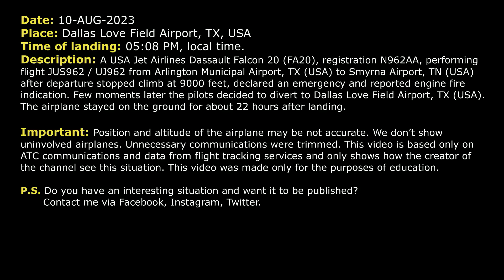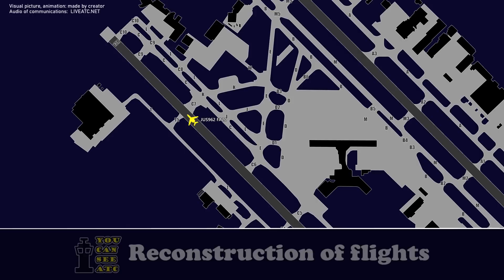ENGINE FIRE indication. Emergency diversion to Dallas Love Field. Real ATC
THIS VIDEO IS A RECONSTRUCTION OF THE FOLLOWING SITUATION IN FLIGHT:

10-AUG-2023. A USA Jet Airlines Dassault Falcon 20 (FA20), registration N962AA, performing flight JUS962 / UJ962 from Arlington Municipal Airport, TX (USA) to Smyrna Airport, TN (USA) after departure stopped climb at 9000 feet, declared an emergency and reported engine fire indication. Few moments later the pilots decided to divert to Dallas Love Field Airport, TX (USA). The airplane stayed on the ground for about 22 hours after landing.

Timestamps:

00:00 Description of situation
00:17 Take-off. Initial climb.
01:04 Jet USA962 declared an emergency. Engine fire indication
01:24 The pilot decided to divert to Dallas Love Field Airport
03:30 The airplane was transferred to Tower controller
04:08 Landing. Communications on the ground

HOW I DO VIDEOS:
1) I monitor media, airspace, looking for any non-standard, emergency and interesting situation.
2) I find communications of ATC unit for the period of time I need.
3) I take only phrases between air traffic controller and selected flight.
4) I find a flight path of selected aircraft.
5) I make an animation (early couple of videos don’t have animation) of flight path and aircraft, where the aircraft goes on his route.
6) When I edit video I put phrases of communications to specific points in video (in tandem with animation).
7) Together with my comments (voice and text) I edit and make a reconstruction of emergency, non-standard and interesting situation in flight.